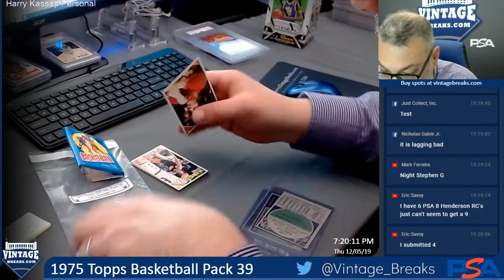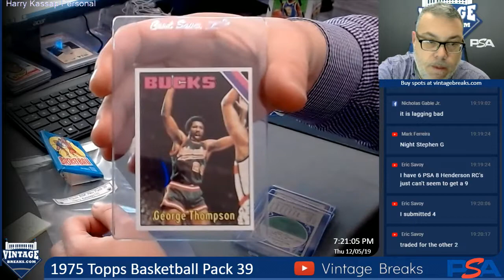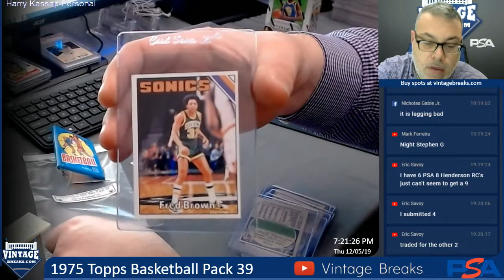12-5-19 1975 Topps BSK Pack 39 Break Opening Video